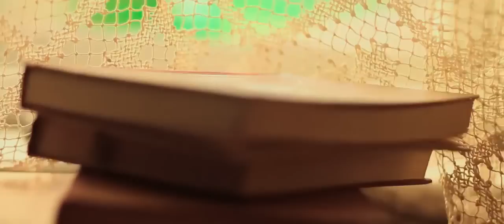Dimitar Andonovski - Dobro Me Poznavas (Official Music Video)